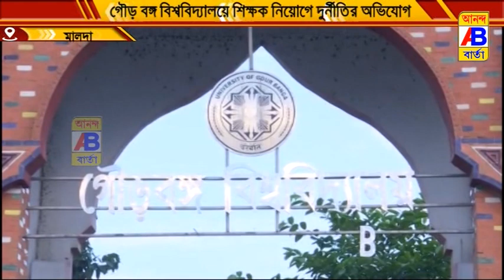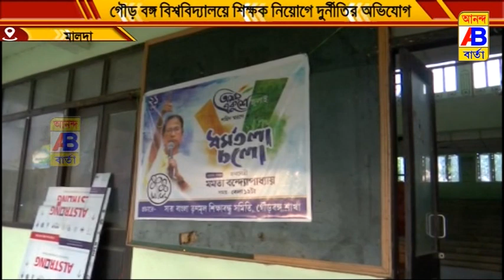কেঁচো খুঁড়তে কেউটে